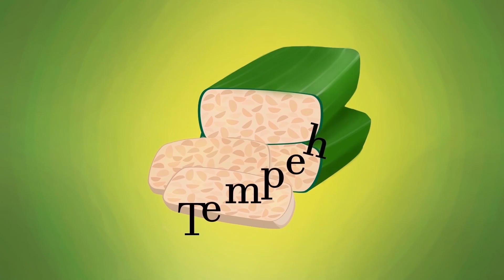Welcome to BioStory Channel from Prof Risetoon and Prof Becky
Selamat datang di BioStory Channel :D
Prof. Risetoon dan prof. Becky akan menceritakan banyak hak tentang biology dan aplikasinya di channel ini.
Tetap Stay tune di channel ini  yah :D